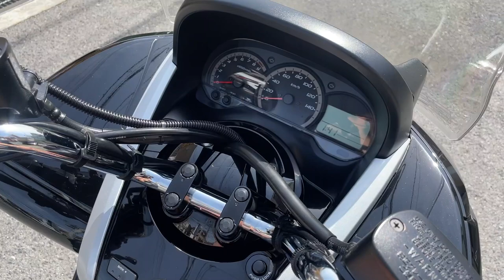マジェスティ250(SG20J) 2012年 中古車 バイクショップ名:高石二輪